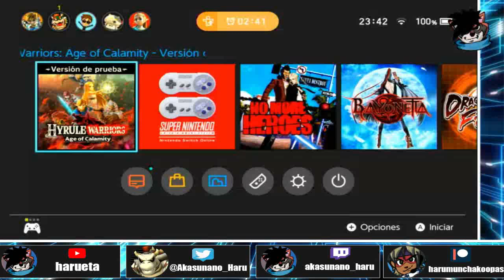Directo fallido de Hyrule Warriors Age of Calamity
Directo fallido en Twitch resubido aca, jugando al demo de Hyrule Warriors Age of Calamity